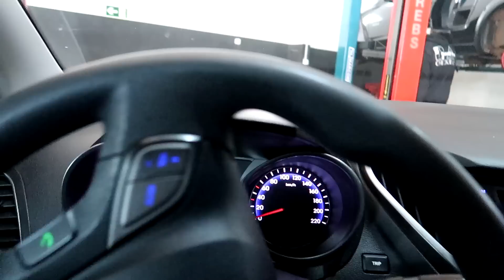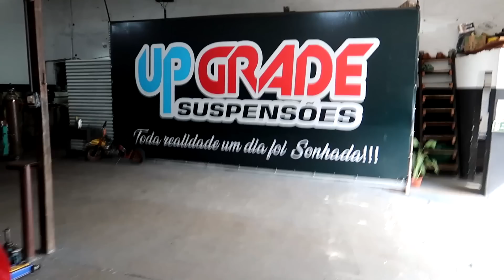INSTALAMOS A NOVA SUSPENSÃO PREPARADA NO HB20🙏🏽 - Acerola [MINHOKA]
SEJAM  BEM VINDOS NO MEU CANAL, ONDE VOU POSTAR UM POUCO DA MINHA ROTINA DE VIDA PRA VOCÊS.
 QUERO AGRADECER PRIMEIRAMENTE À DEUS, E A TODOS QUE ME SEGUEM !!!